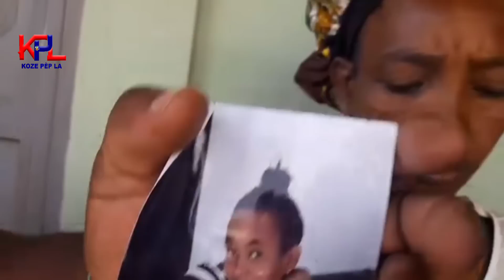Profèt Mackenson Foure Bouch Nan Dosye Past Gregory Toussaint -Yo Koupe Zòrèy Dam sa Ak yon Kout Dan